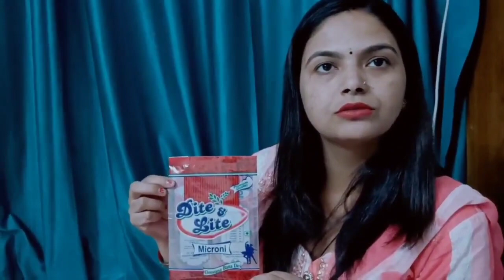pouch Packing Materials Available. 92111 79695